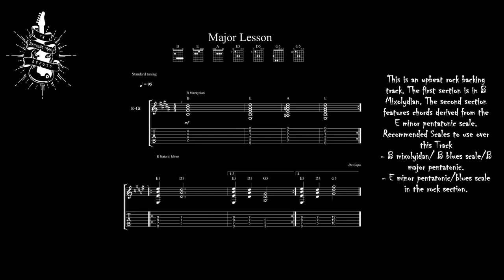Major Lesson Rock Ballads Backing Track Jam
This is an upbeat rock backing track. The first section is in B Mixolydian. The second section features chords derived from the E minor pentatonic scale.
- B mixolyidan/ B blues scale/B major pentatonic.
- E minor pentatonic/blues scale in the rock section.